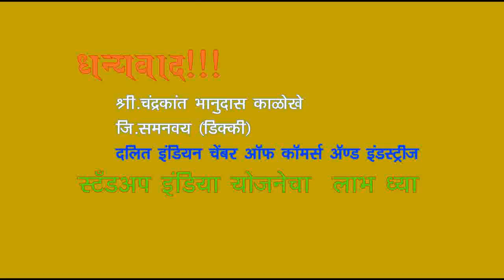DICCI 's efforts are appreciable to promote our 6 Logistics Entrepreneurs from a rural Area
The LPG TANKER distribution ceremony was held on behalf of Dalit Indian Chamber of Commerce and Industries (DICCI) Ahmednagar district.
The Founder Chairman Hon. Padmashree Milind Kamble and DICCI Team Supported Us and given Opportunity for our Logistics Entrepreneurs. Our Six Logistics Entrepreneurs from a rural part of Ahmednagar district who have become the Owners of BLTT. We are Very Happy StandUpIndia policy has reached to grassroots level.
Place:- Ahmednagar